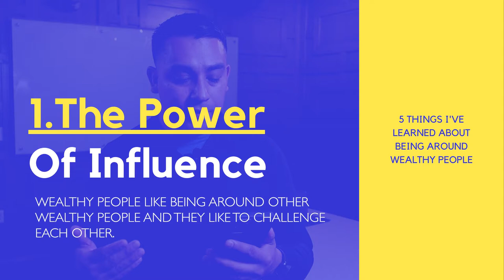5 things I've learned about successful people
In this video I talk about the 5 things Ive learned from being around wealthy people.
1. The power of Influence.
2. They value their time
3.  Wake up early/morning routine
4.  Join Masterminds
5. Never Ending Personal Development

Tell me what your thoughts are and what you have implemented over the years.